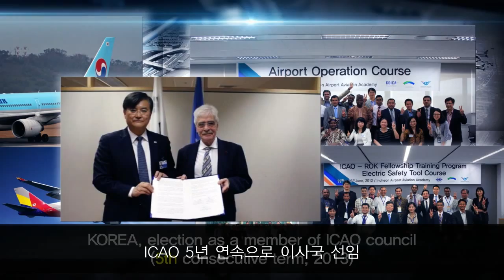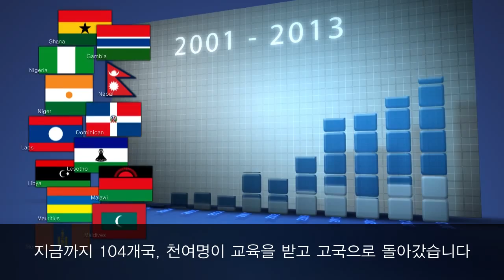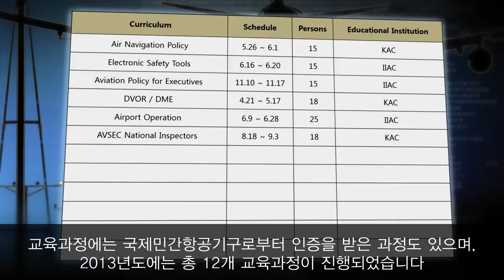개도국 국제교육을 통하여 항공위상을 높이고 수출활성화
1947년 10월 15일 서울대학교 내 항공교육기관이 대한민국 최초로 설립되었으며,

1949년 1월 육군항공사관학교와 여자항공교육대 등이 설립되어 우리나라 항공교육을 담당하기 시작했습니다.

1955년 미국 국제협력청의 기술원조자금에 의해 현대적인 항행안전 시설을 갖추게 되었는데

이때, 우리나라는 ILS, ALS, VOR등을 설치하였습니다.

그리고 1958년부터는 국제항공통신업무를 독자적으로 수행하였습니다.